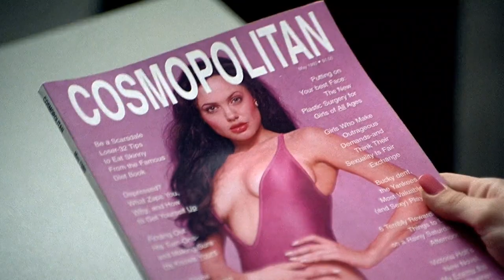Say Yes To Heaven - Lana Del Rey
Filme: Gia (1998)